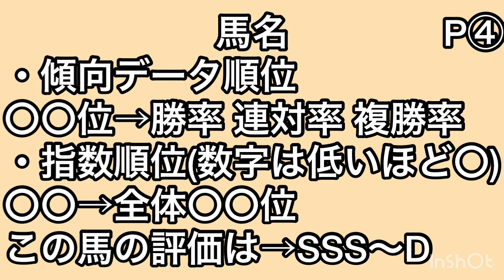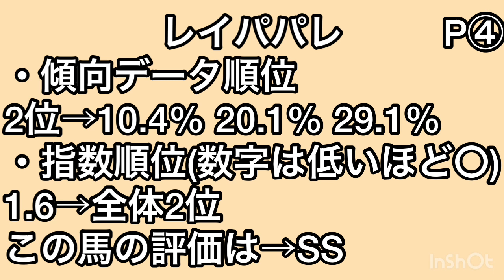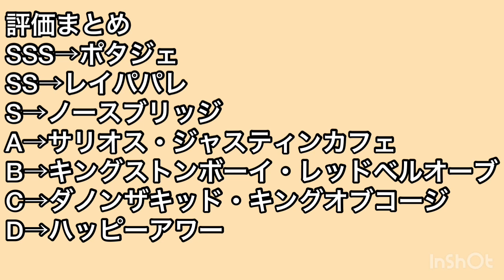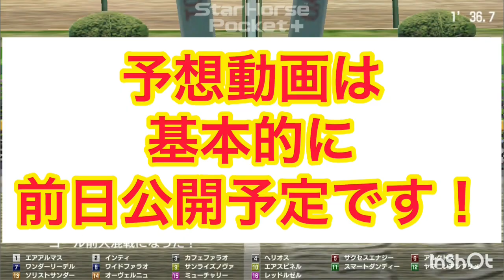【毎日王冠2022】【データ診断】【競馬予想】【全頭診断】ダノンザキッド ポタジェ レイパパレ サリオス キングストンボーイ #1544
毎日王冠
全頭診断
データ動画
予想動画

1-1 レッドベルオーブ(牡4、幸英明・藤原英昭)
2-2 ノースブリッジ(牡4、岩田康誠・奥村武)
3-3 サリオス(牡5、松山弘平・堀宣行)
4-4 ダノンザキッド(牡4、戸崎圭太・安田隆行)
5-5 レイパパレ(牝5、川田将雅・高野友和)
6-6 ポタジェ(牡5、吉田隼人・友道康夫)
7-7 キングストンボーイ(牡4、C.ルメール・鹿戸雄一)
7-8 キングオブコージ(牡6、横山武史・安田翔伍)
8-9 ジャスティンカフェ(牡4、福永祐一・安田翔伍)
8-10 ハッピーアワー(牡6、川又賢治・杉山佳明)